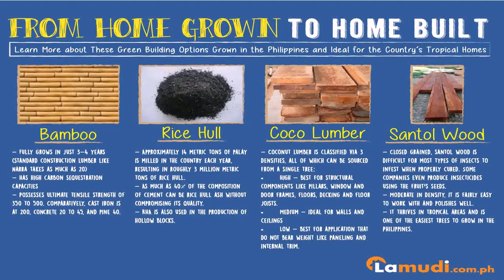Cheap House Construction In The Philippines (see description)